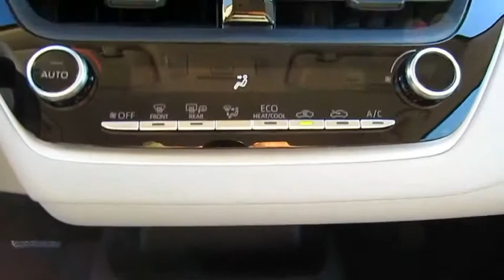2020 Toyota Corolla Live Video! Tampa, Wesley Chapel, Brandon, New Port Richey, FL Live 200009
Stadium Toyota
5088 N. Dale Mabry Highway

A pure pleasure to own, our 2020 Toyota Corolla LE Sedan looks fresh in Classic Silver Metallic! Powered by a 1.8 Liter 4 Cylinder that offers 132hp while connected to a seamless CVT with intelligence and shift mode delivers a smooth ride that is comfortable and confident. Our Front Wheel Drive is sleeker and more refined, our Corolla LE slips through the air with ease and turns heads with its redesigned looks while rewarding with near 36mpg. Check out the bold front fascia with a piano black grille, LED daytime running lights, and Bi-LED headlights!     The LE interior features all the sporty style you crave with premium materials, remote keyless entry, supportive fabric-trimmed seats, and automatic climate control that adds comfort to your drive. You won't miss a beat thanks to our Entune Audio with apps to help keep you connected and an integrated backup camera with a projected path. You'll have plenty of space to haul your gear with a large trunk and the versatility of 60/40 split rear seats.     Our Corolla provides you with an incredible level of safety with its Toyota Safety Sense that includes a pre-collision system, lane departure alert, pedestrian alert, and dynamic radar cruise control. Add in eight airbags, tire pressure monitoring, and other advanced features meant to keep you out of harm's way. With striking good looks, incredible efficiency, and a reputation for reliability, our Corolla helps you go the distance!